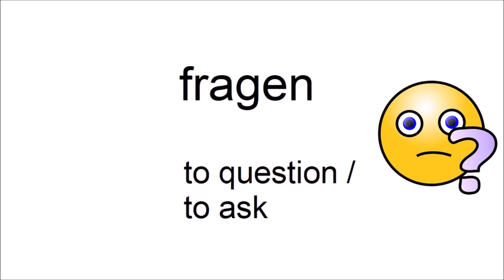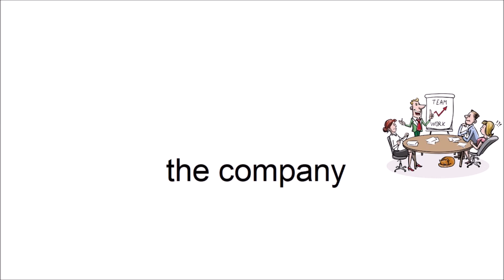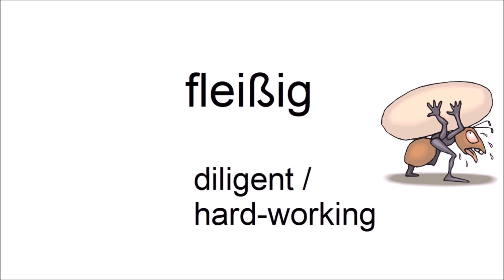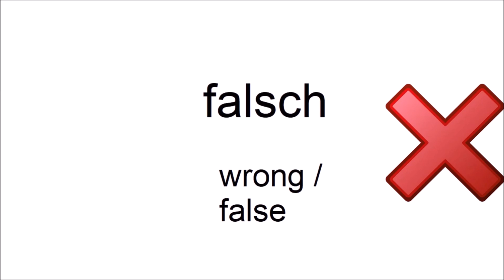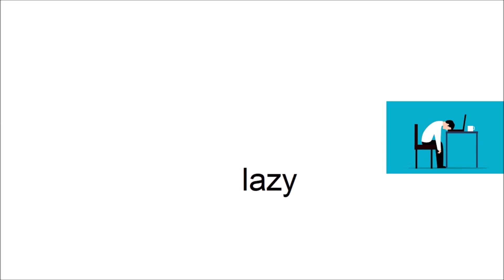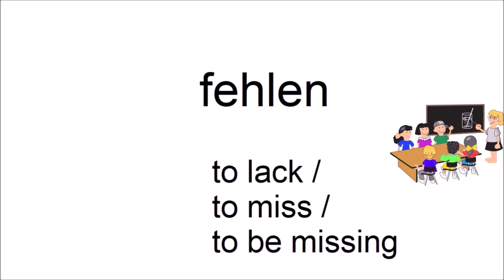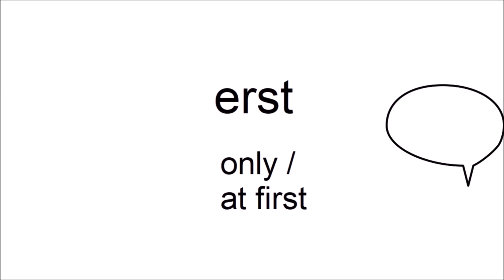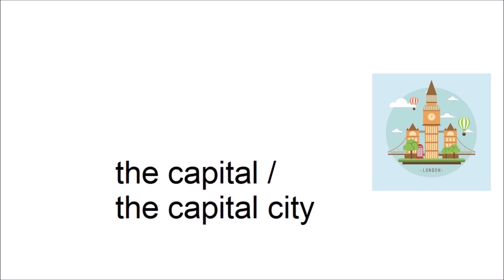Can you guess 20/20? - German Vocabulary Test for Beginners